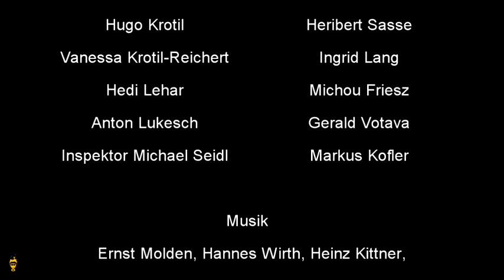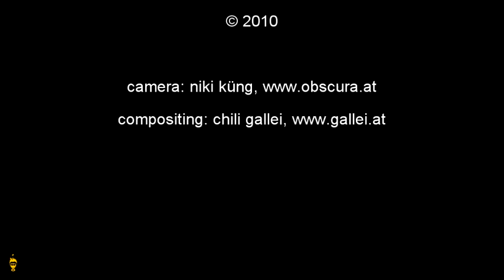HÄUSERL AM OASCH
Ein bizarres Singspiel aus dem Wald

Hugo Krotil  /  Heribert Sasse
Vanessa Krotil-Reichert  /  Ingrid Lang
Hedi Lehar  /  Michou Friesz
Anton Lukesch  /  Gerald Votava
Inspektor Michael Seidl  /  Markus Kofler
Musik  /  Ernst Molden, Hannes Wirth, Heinz Kittner, Marlene Lacherstorfer/Andrea Fränzel, Walther Soyka
Buch und Komposition  /  Ernst Molden
Regie  /  Thomas Gratzer
Ausstattung  /  Gudrun Kampl
Dramaturgie  /  Matthias Jodl
Musikdramaturgie  /  Michael Mautner
Video  /  Christian Gallei
Staging  /  Alexandra Schmid
Maske  /  Csilla Domjan
Regieassistenz  /  Fabian Pfleger
Regiehospitanz  /  Helena Scheuba
Technische Leitung  /  Renato Sobotta
Ton  /  Markus Urban
Licht  /  Harald Töscher, Andrea Korosec
Bühnentechnik  /  Sina Gharehkhani, Stephan Richter, Ronald Steetz